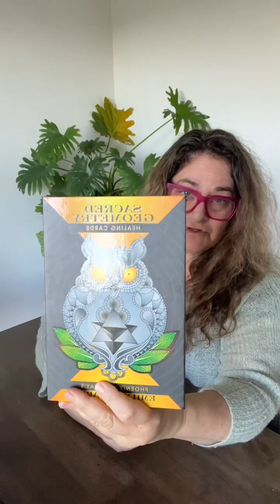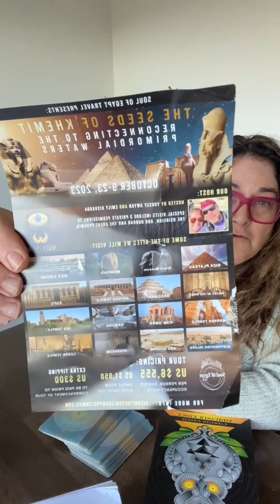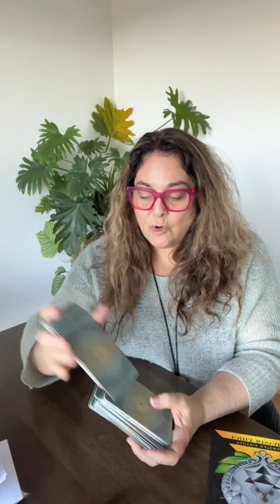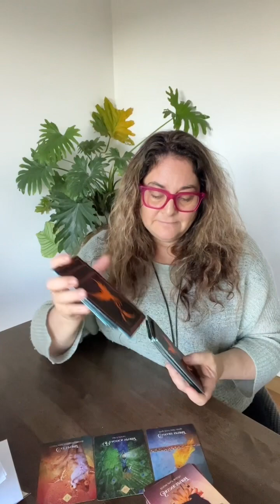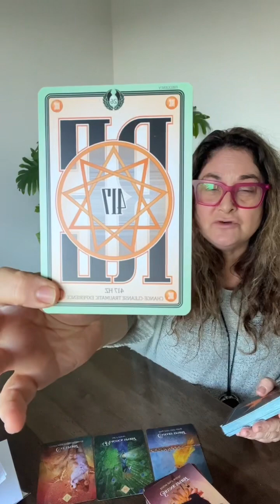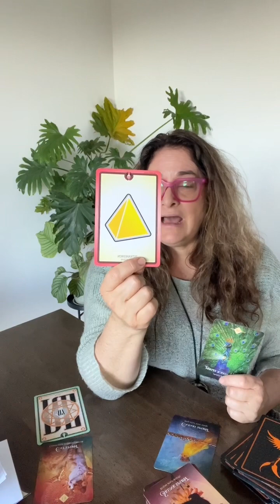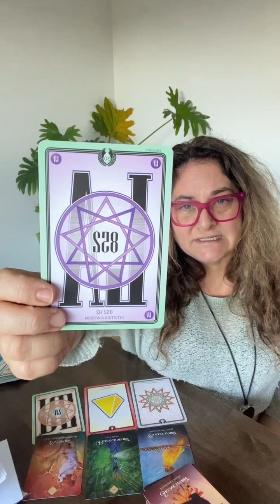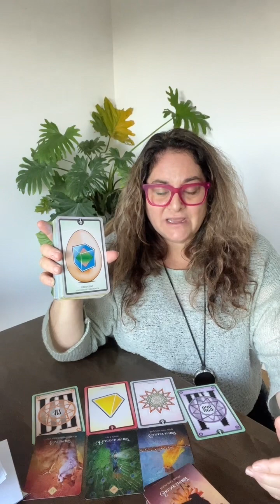Happy Spring/Autumn Equinox Blessings to you all. 2023.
Spring/Autumn Equinox Blessings to you all.

What a time to be alive to learn, grow and expand in consciousness as we let go of trauma, old outdated belief systems and people in our loves. Everyone and everything is here to teach us on some level.  It is up to the individual to take it on board for their own personal growth.

It’s time to truly take responsibility for who you are and your actions. Create the foundations you want in this life and step forward as you stand in your power and allow the light to shine. Time to sing your own tune .

The work we do now inwardly, the seeds we plant, allows us to then break free from the shackles of the matrix as we become even more sovereign and tap into our inner knowing to use on this soul journey.

Be kind to yourself, see yourself, acknowledge yourself and know that you are love and loved.

Balance is key. Energy is rife at the moment so even more important that we keep balanced . There are singlares at the money causing a shift in frequency. Some major shifts occurring on all levels- As above, so below.

I spoke of the ouroboros within this video and as I was waiting for it to upload, a video came onto my screen. I wanted to share the link as very cool and when I went back into the page, it disappeared. If I see it again, I’ll add it here.